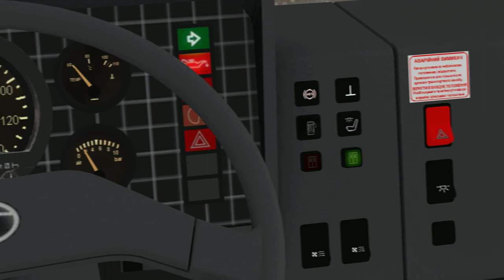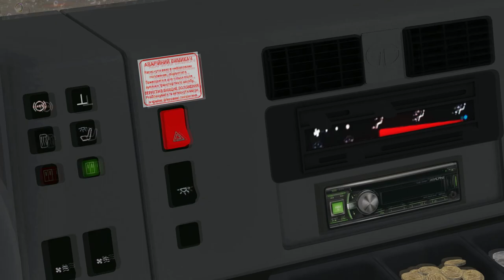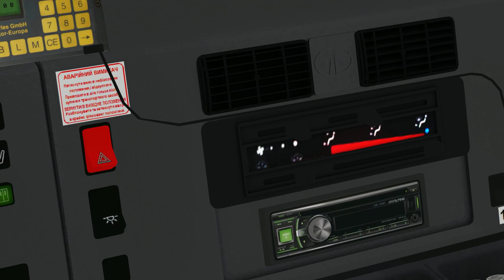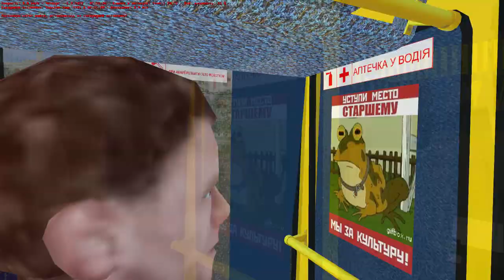БАЗ-А079.24 МАЛЬВА В ЧУГУЕВЕ🚍OMSI 2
👋Всем привет, в этом видео по OMSI 2 мы прокатимся по карте Чугуев, на автобусе БАЗ-А079.24 «Эталон» — автобус малого класса, предназначенный для перевозки пассажиров на городских, пригородных и междугородных маршрутах. Автобус выпускается на Бориспольском автозаводе, расположенном в пгт. Пролески Бориспольского района Киевской области, часть автобусов выпускается на Черниговском автозаводе. «Эталон» базируется на индийском шасси ТАТА, которое является лицензионным продуктом концерна «Daimler», и оснащён дизельным двигателем, мощностью 130 л.с.

⚡Мой канал про игры по типу: симуляторы, выживалки, бродилки, а так же со временем добавятся другие жанры игр. В основном я занимаюсь стримами и иногда видео летсплеями, буду рад видеть тебя в комментариях и в чате на прямых трансляциях.⚡